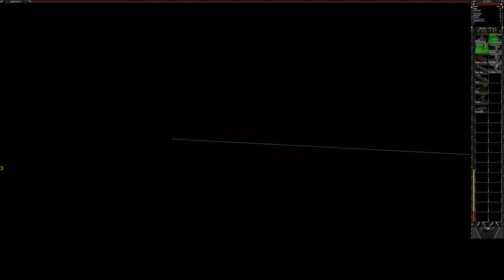2v2 Redrum Wpx vs Tigerr Toprush #1